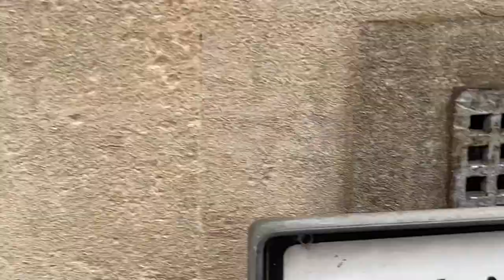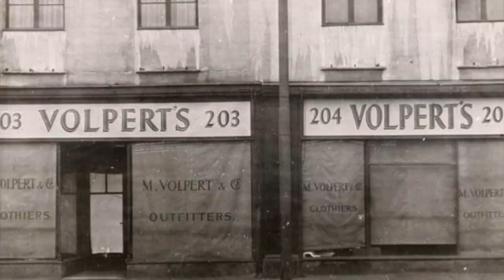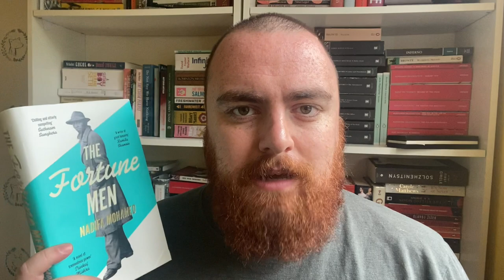THE FORTUNE MEN BY NADIFA MOHAMED BOOK REVIEW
BOOKER BOY BOOKCLUB 2021 SCHEDULE

2nd Aug- Second Place - Rachel Cusk

9th Aug - No One is Talking About This - Patricia Lockwood & Klara and the Sun - Kazuo Ishiguro

16th Aug - Great Circle - Maggie Shipstead

23rd Aug - An Island - Karen Jennings

30th Aug -  A Town Called Solace - Mary Lawson

6th Sept - A Passage North - Anuk Arudpragasam

13th Sep - Light Perpetual - Francis Spufford

Shortlist Announced 14th September

20th Sept - The Sweetness of Water - Nathan Harris

27th Sept - China Room - Sunjeev Sahota

4th Oct - The Fortune Men - Nadifa Mohamed

11th Oct -  The Promise - Damon Galgut

18th Oct - Bewilderment - Richard Powers